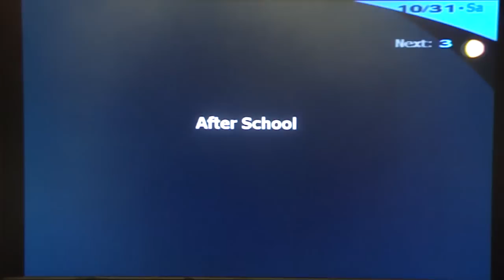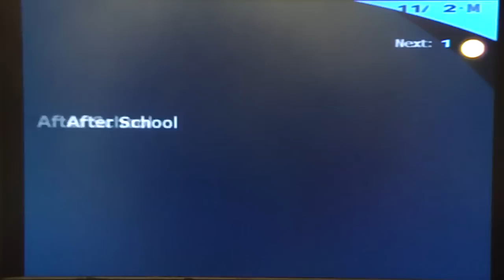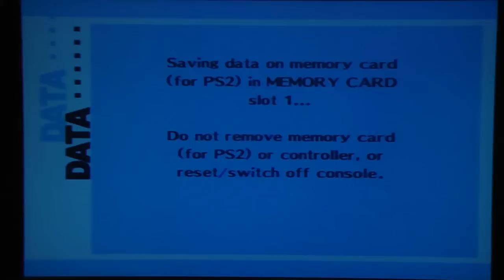Persona 3 FES Playthrough, pt. 110